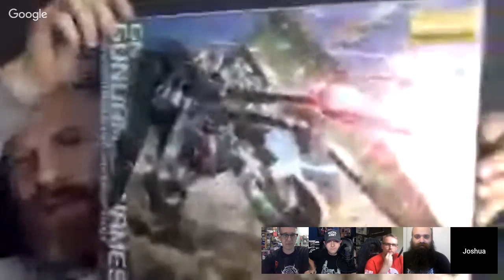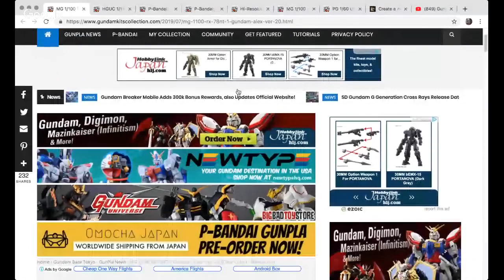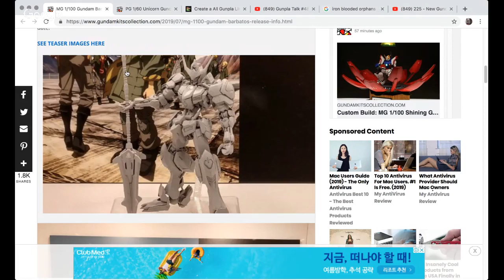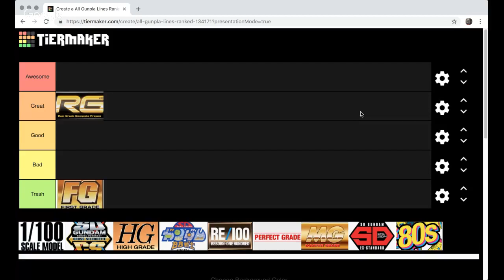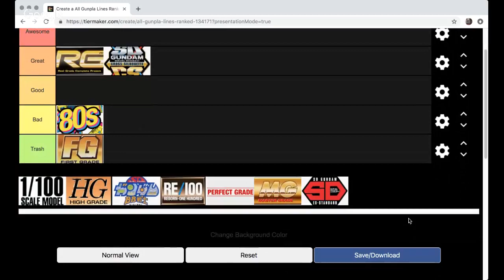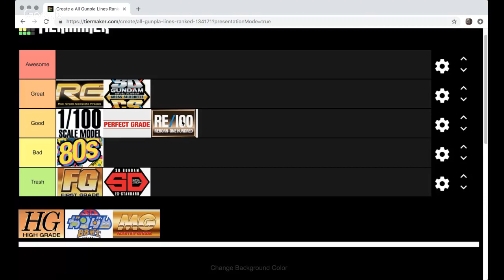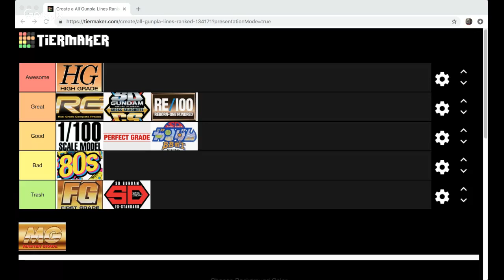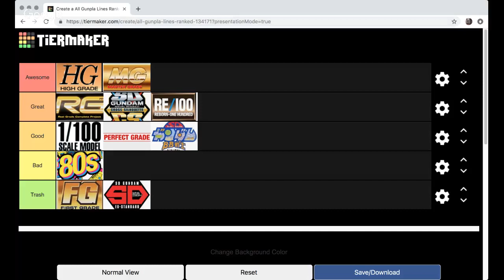Gunpla Talk #48 - Gunpla Power Ranking!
It's the 40th Anniversary of Gundam this year so we're taking a look back through all the various lines of Gunpla and ranking them (definitively)! So educate yourself!